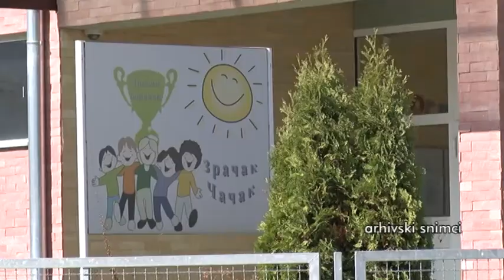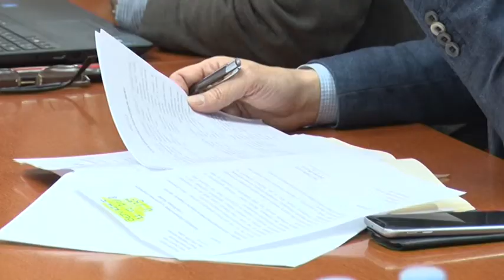21 02 VECE CACAK